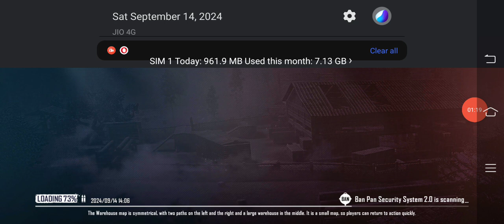After long time a tried to upload this video 🤙